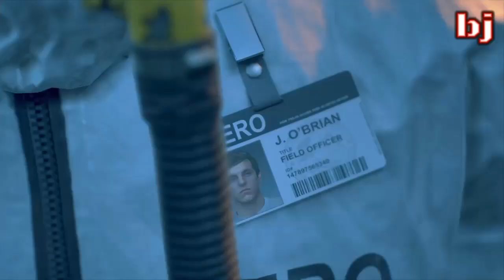DAYS GONE #10 guía en español